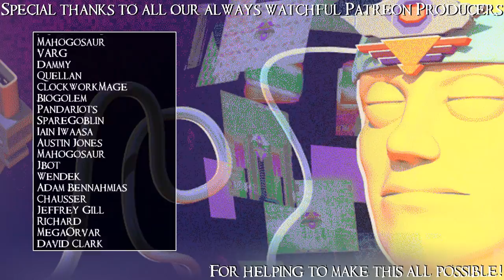SB Plays Civilization 6: Gathering Storm 26 - Matthias Corvinus Of Hungary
The best friends are the kind you purchase, right?

Gathering Storm is the second major expansion for Sid Meier's Civilization VI. Featuring significant improvements to the diplomatic systems and a more interactive and dangerous world map, Gathering Storm aims to make the outside world a bigger part of the story of your civilization than ever before.